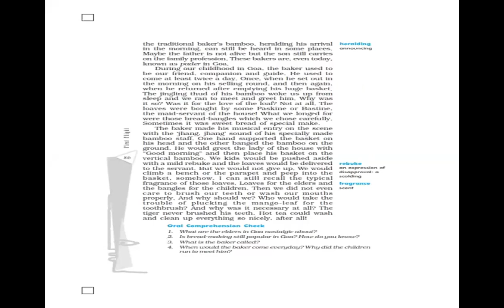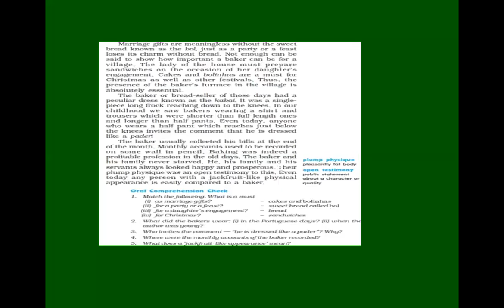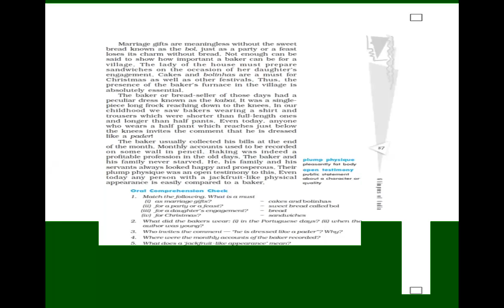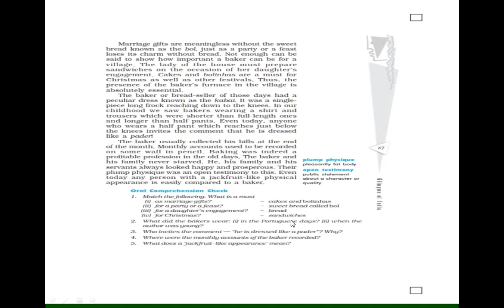TCS X-Eng, 'Glimpses of India' P-1 'A Baker from Goa' L-2